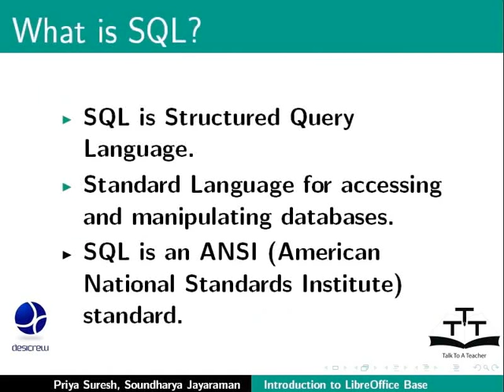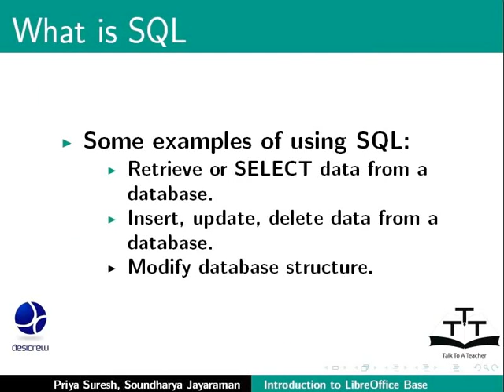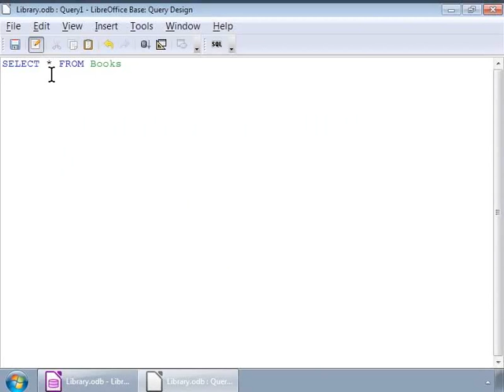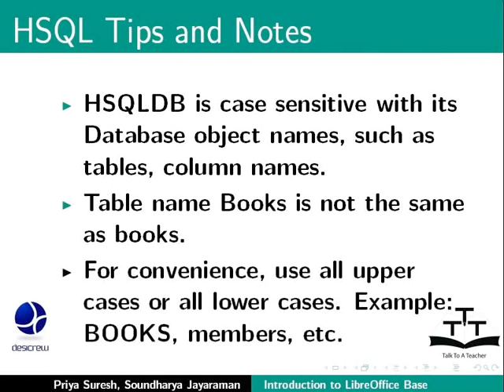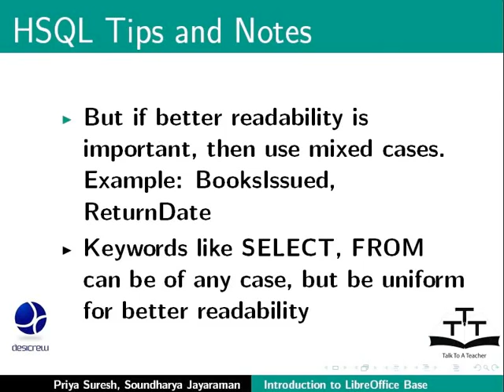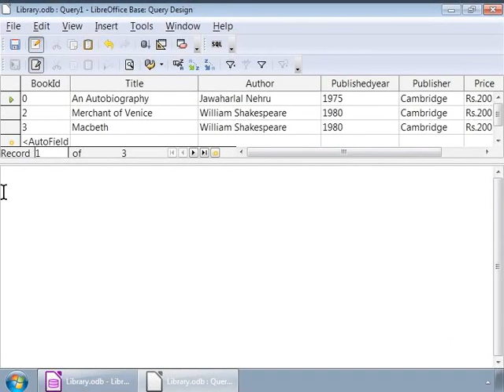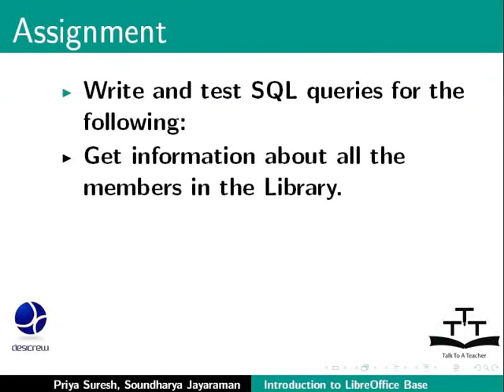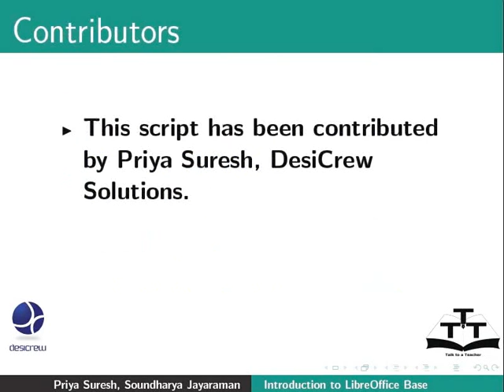Create simple queries in SQL View - Tamil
Create simple queries in SQL View